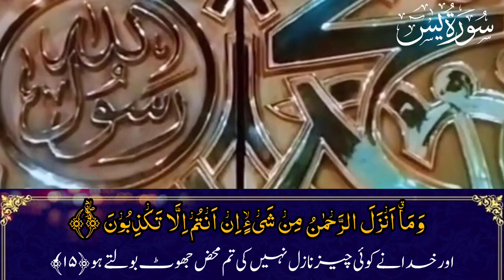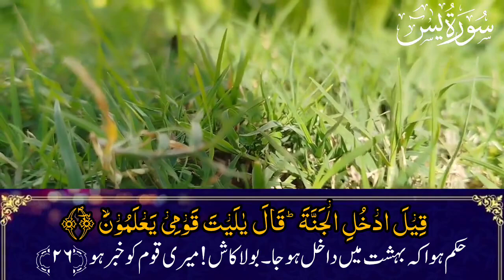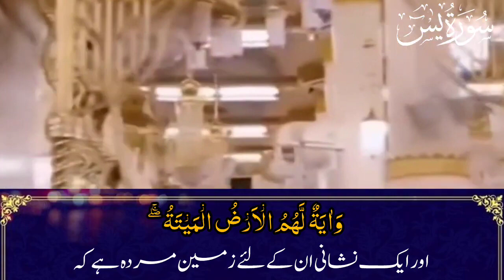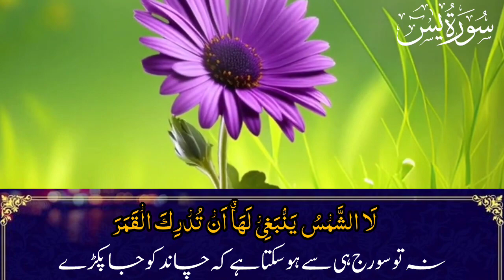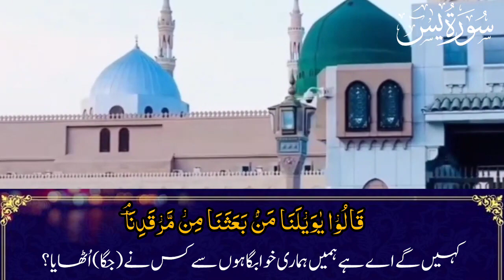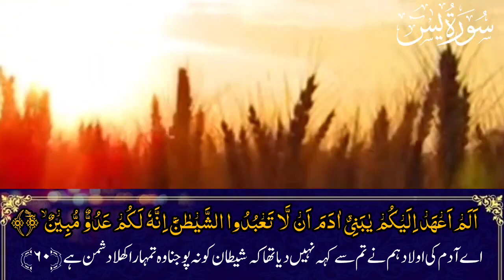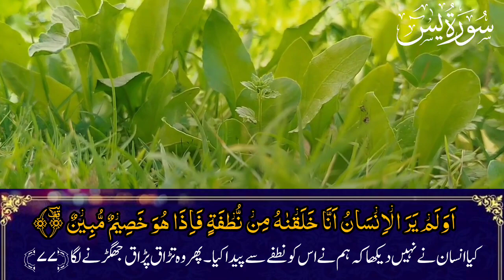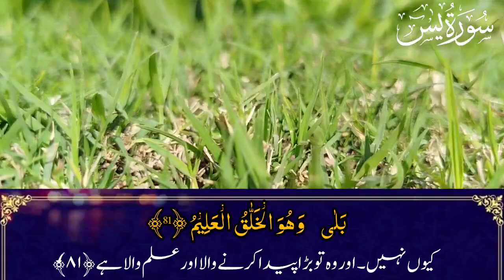سورت یاسین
Islamic quotes

Allah quotes

Shorts

Islamic video

Islamic naat

Whatsapp status

Status

Allah

SubanAllah

Ya Allah krm frma

Ya Allah rehm frma

Moula krm kijyeNabi pak ka waqia Ajmal Raza qadri

Ajmal Raza qadri short status

Mufti Tariq masuud status short

Raza Saqib mustafi short bayan

Raza Saqib mustafi short Whatsapp status video

Ajmal Raza qadri most viewed bayan

Muslim bayan

Muslim short status
Muslim Guidance bayan
Islamic quotes
Peer Ajmal Raza Qadri wazifa
peer Ajmal Raza Qadri Altitudes
peer Ajmal Raza Qadri Islamic video
peer Ajmal Raza Qadri digital studio
peer Ajmal Raza Qadri trending byaan
Mirza Writes New bayan
Mirza Writes Hadees
Today Mirza Writes Official Islamic Video
Nabi ka Wqya Mirza Writes
emotional bayan
short status Peer Ajmal Raza qadri
new emotional bayan peer Ajmal Raza qadri

SubanAllah

Moula krm kijye

Ya Allah kr kijye

Saqib Raza mustafi

new trending shayari video

best bayan

Best bayan of Qari Raza Saqib mustafi

Peer Ajmal Raza

sad poetry

top islamic short

short islamic clips YouTube channel

islamic reals

islamic fact

islamic motivation videos

motivational speech for success in islam

relaxing telawat

quran ayat quality

beautiful quran reciters

long quran recitation

quran recitation from beginning

soft Quran recitation

short quran best recitation

quran youtube

tilawat e quran channel

clear quran recitation

ajmal raza qadri short clips emotional

very emotional bayam by saqib raza mustafai

hazrat umer emotional bayam by peer ajmal raza qadri

islamic videos

islamic status

islam

Allah

quran

deen

deen ki batain

islam ko philain

islamic videos for man

old man respect

respect videos

islamic waqia

hadees

nabi kareem

huzur saw

aap saw ne farmaya